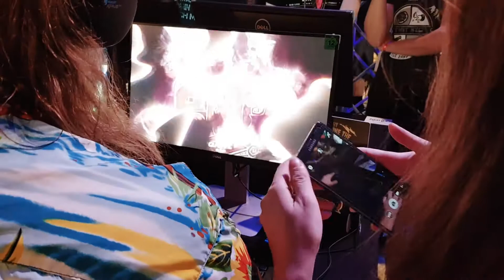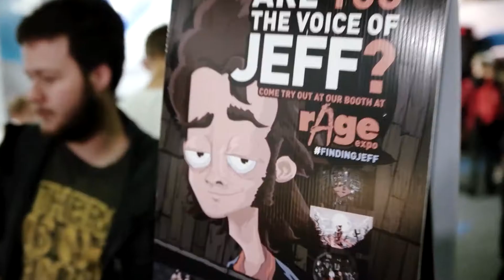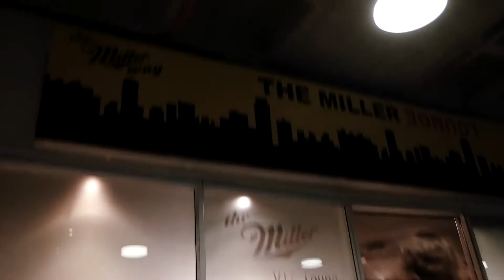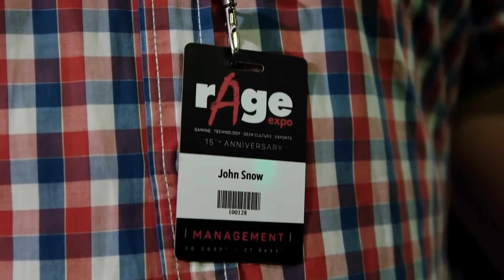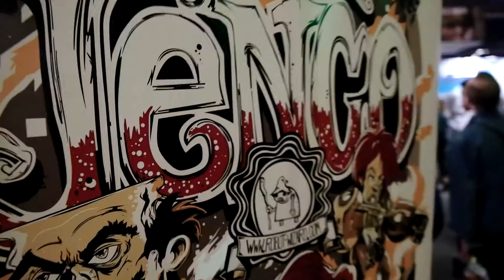Jengo DevBlog Ep7 - There and Back Again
The Robot Wizard team had a pretty adventurous 3 months, from premiering Jengo at Gamescon, to bringing it all home at the Rage Expo to a private show with the Goethe Institut delegates. But yeah, mostly dicking about and stupid faces.